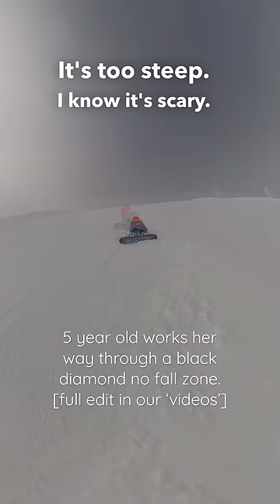Black diamond no fall zone [5 years old]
In between pow giggles and sing song runs Aubrin also faced some uncertainty and picked her way down a couple black diamonds at @schweitzer_mountain including White Lightening and this one depicted in the video.

We were both aware that a ride on the Lakeview triple drops you off at the highest point of the resort and lays out a handful of single and double black diamond runs to choose from. Aubrin confirmed she was up for a challenge but as we crested over the lip and looked down it became clear that this was steeper than even I had anticipated.

You’ve gotta take trail ratings with a grain of salt because they can vary drastically from resort to resort and the type of difficulty of equally rated trails can vary from trail to trail at the same resort. There are plenty of black diamond runs that Aubrin could pick her way down slowly and then there is Bud’s Chute at Schweitzer where one mistake could easily send you on your way to the bottom.

It provided a great opportunity to remind herself she’s capable of hard and scary things and allowed me to work on trying yo find the balance between supporting her mentally (instruction) and physically (potentially catching her) but leaving enough space to make a mistake and emphasizing the importance of SELF arresting if she did fall which was probably a little scary for both of us.

As we got back to the condo Aubrin Sage was already eagerly detailing her accomplishments before mom could even fully get the door unlocked and open. She was STOKED.